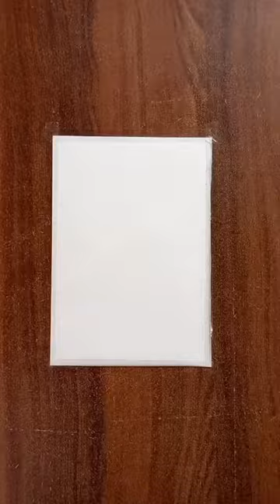how to draw sunset scenery with coconut tree/oil pastel tutorial/drawing.